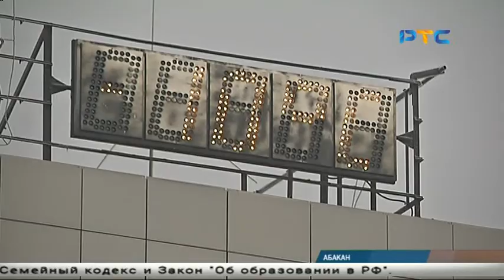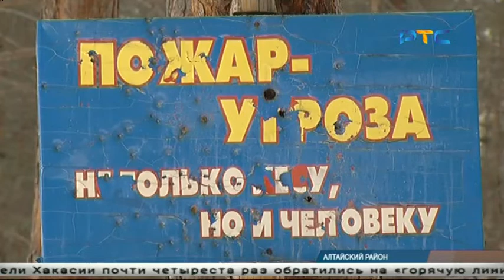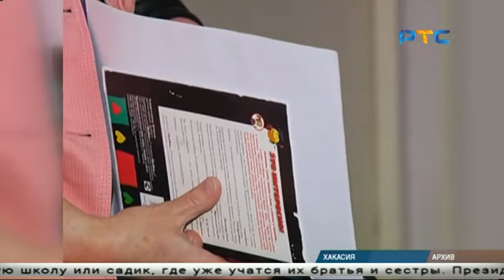РТС-НОВОСТИ (3 декабря 2019)